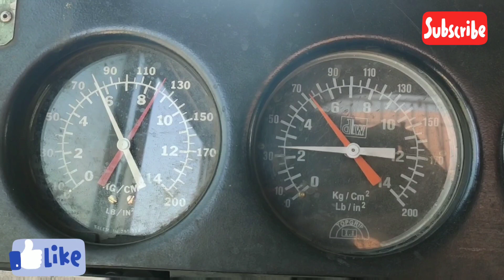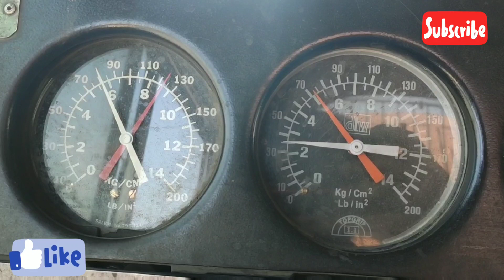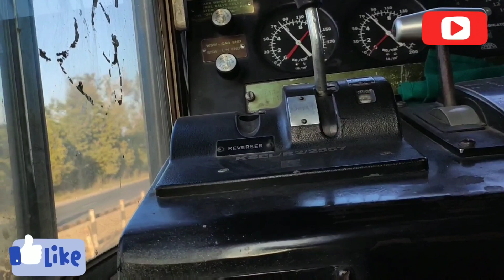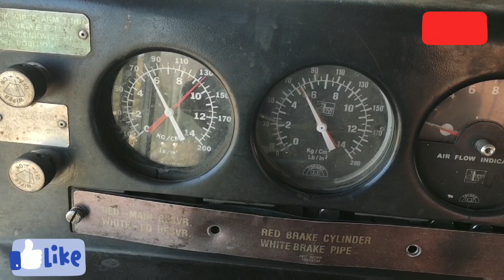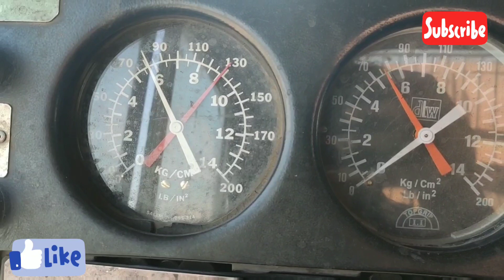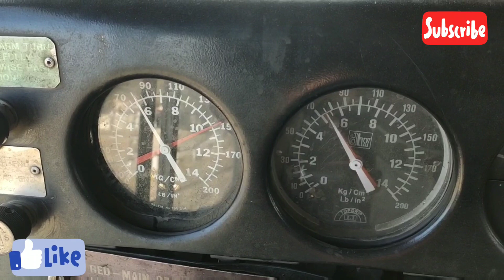Wdg4।WDP4D D- EMERGENCY FLAP VALVE की जांच कैसे करते हैं।Wdg4 troubleshooting। Air break system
D1 – EMERGENCY VALVE:-
wdg4 locomotive wdg4 locomotive wdg4d locomotive air brake continuity test as per rules and then check if the locomotive does not have air brake relative trouble. If it is, first shoot air brake system trouble and brake pipe pressure 5 kg / cm2 and feed pipe pressure  Be sure to have 6kg / cm2 after that check the D 1 emergency flap valve
This valve is a flap valve with suitable lever. It is
connected directly with the Brake pipe. If this valve is
opened, BP drops to Zero at the faster rate and thus brake
application is made very fast with maximum braking effort
and minimum braking distance.wdp4d
1. In case of emergency, when the assistant driver
notices any obstruction / defect in track which the
driver could not notice, the assistant driver can operate
independently.wdg4
2. When the normal application of brakes is not possible or
not affected, the driver or assistant driver can use this
valve to stop the train.wdg4
Wdg4 LOCOMOTIVe Troubleshooting and WDP4D LOCOMOTIVE Troubleshooting is very easy to do. Just have LOCO PILOT know a little computer information and Wdg4 troubleshooting and WDP4D LOCOMOTIVE troubleshooting will easily correct Wdg4 locomotive troubleshooting and WDP4D LOCOMOTIVE troubleshooting
Air break system works best with
air brake self test
wdg4 ka sound sabhi loco mein bahut behtar hai wdg4 ka aur sound bahut tej hai aur LOCOMOTIVE ki apeksha wdp4d LOCO ka sound bhi bahut pyara hai or wdp4d ka horan bahut hi sureela hai aur LOCOMOTIVE ki apeksha wdp4ad karation  hai wdp4d ki cab ride ka apna ek alag hi anand hai aap Wdg4 ki bhi cab ride kar sakte hain